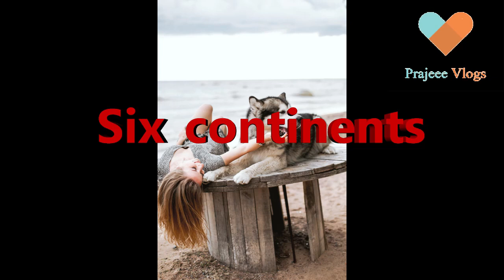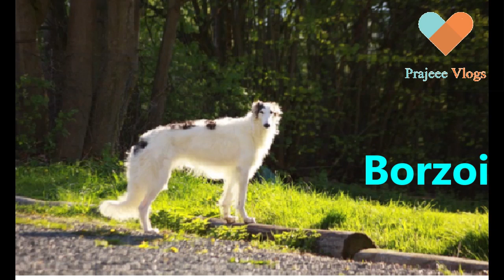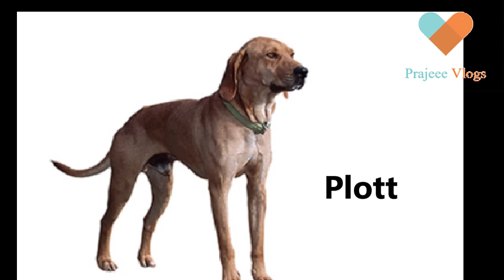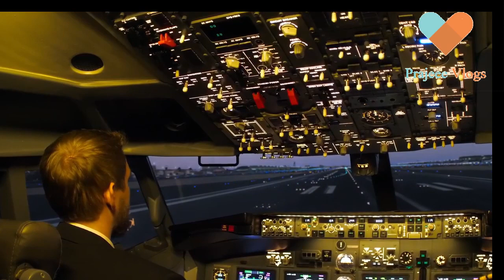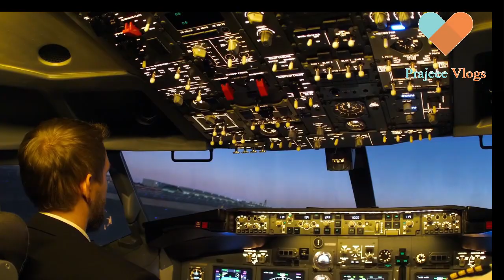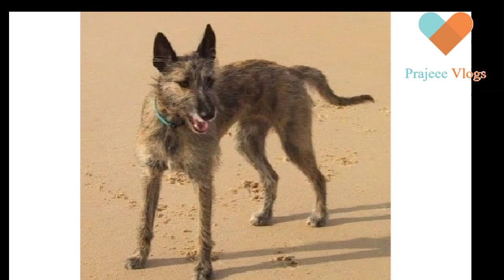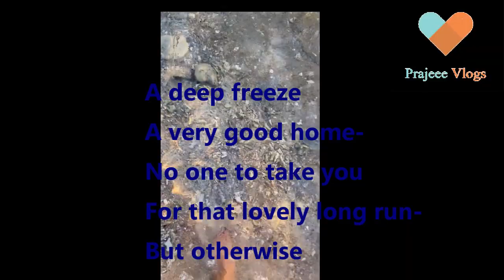World Tour with 50 Dog Breeds By Prajeee Vlogs || Informative and enjoyable Video